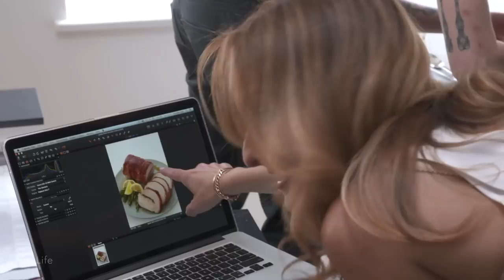I'm a Celebrity Chef | My Life ★ Glam.com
Food Network star and cookbook author, Giada De Laurentiis has launched Giada, a weekly digital lifestyle magazine and she’s letting Glam tag along for the day.

Celebrity chef, Giada De Laurentiis has written six cookbooks and hosted several TV shows. Now she is curating content focused on lifestyle categories, including family, fashion, beauty, home decor, travel and food for her digital magazine, Giada. Tag along as we see what it’s like for the chef and her team on a typical digital shoot day.